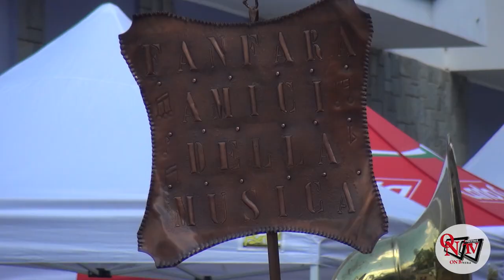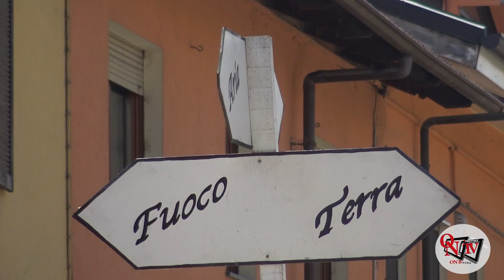BOSCONERO - La Mostra dell'artigianato richiama migliaia di persone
In un fine settimana intensissimo per il territorio canavesano, tra gli appuntamenti che hanno centrato a pieno l'obiettivo vi è senza ombra di dubbio la “mostradellartigianato”, che a Bosconero, domenica scorsa, 14 maggio 2023, ha richiamato migliaia di persone, confermando che la formula è ancora una volta quella vincente.
Un vero e proprio fiume umano ha riempito le strade e le piazze della piccola, ma attiva, comunità canavesana, la quale, in occasione della 16esima edizione, ha nuovamente riunito fianco a fianco i maestri dell'arte artigiana, sotto le forme più disparate.
Ceramica, legno, pietra, ferro e molto altro sono state le componenti al centro di un evento che ormai, nel corso degli anni, è andato via via consolidandosi, offrendo al pubblico la possibilità di conoscere da vicino anche i mestieri antichi. I quali rischiavano di andare persi, ma che, grazie alla passione ed alla volontà di coloro che si impegnano affinché tutto ciò non finisca nel dimenticatoio, tornano ora nuovamente al centro dell'attenzione.